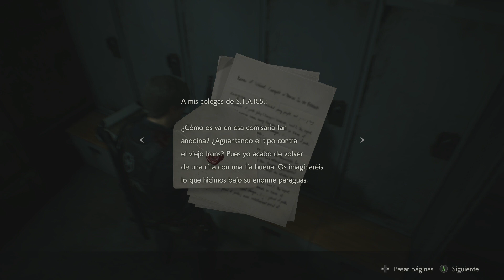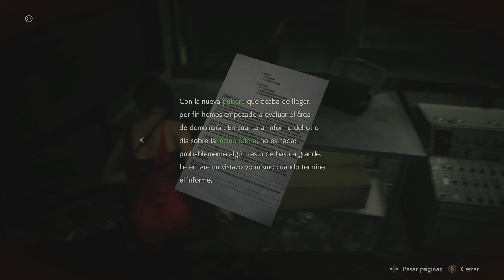RE 2 REMAKE - LITERAL EL COCO / ESTRÉS CON ADA (Comentado)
RESIDENT EVIL 2 REMAKE EP 05 - Creo que era por la hora pero no mamar en este vídeo edite como 10 muertes de lo mas pendejo XD, no las veras (todas) pero aquí perdí lo invicto :(  Salimos de RPD, vamos a la calle, cloacas, el coco, y la parte de Ada en este vídeo ;)